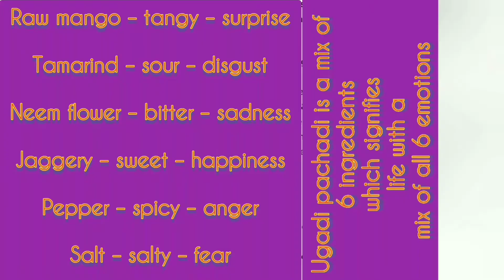Ugadi Gudi Padwa Navreh Pohela Boishakh Puthandu Cheiraoba Chaitra Pratipada ChetiChand JurSital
Ugadi GudiPadwa || Ugadi Pachadi || Hindu New Year || गुढीपाडवा.नूतन वर्षाच्या हार्दिक शुभेच्छा!

Greetings on Navreh, PohelaBoishakh, Bihu, Puthandu, Vishu, Ugadi, Cheiraoba, ChaitraPratipada, ChetiChand, JurSital. A true celebration of unity in diversity